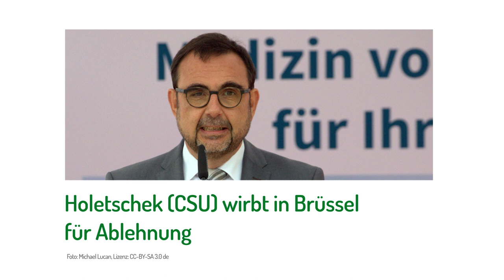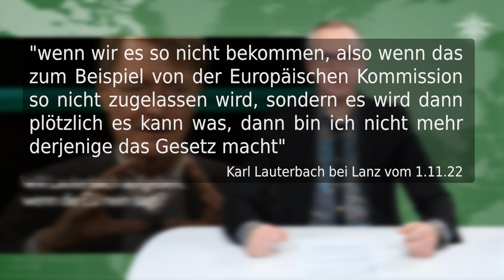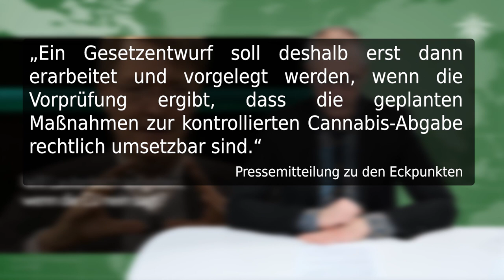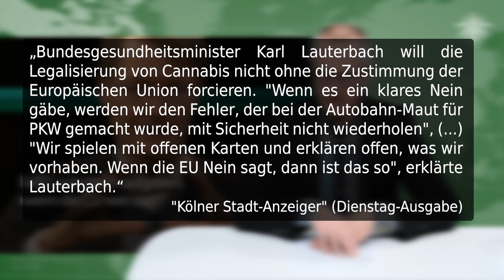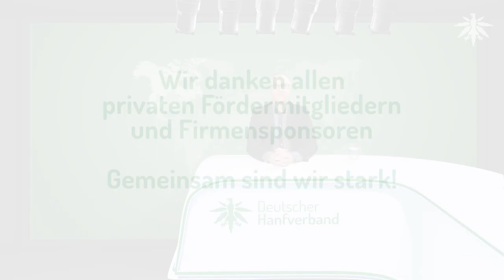Legalisierung in Brüssel verschwunden? | DHV-News # 357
0:00 • Intro
0:23 • Vorbemerkungen
2:06 • Bundeslagebild "Rauschgift" 2021
5:37 • USA: House & Psilos
10:14 • Urteil: Hohe Hürden für Kassenrezept
15:00 • GBA: Cannabis als Medizin im Rückwärtsgang?
18:01 • Wie geht´s weiter in Niedersachsen?
19:58 • Postgeheimnis: Hat die EU den Brief erhalten?
25:10 • Holetschek (CSU) wirbt in Brüssel für Ablehnung
27:05 • Will Lauterbach aufgeben, wenn die EU nein sagt?
34:15 • Termine

DHV-Diamantsponsor

• Vorbemerkungen

• Bundeslagebild "Rauschgift" 2021

• USA: House & Psilos

Reason, 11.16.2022: Will Congress Manage To Pass Marijuana Reform During the Lame-Duck Session?

stopthedrugwar.org, 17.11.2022: Colorado Becomes Second State to Approve Natural Psychedelic Reforms [FEATURE]

• Urteil: Hohe Hürden für Kassenrezept

Juraforum, 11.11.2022: Hohe Hürden für Cannabis-Verordnung auf Kosten der Krankenkassen

• GBA: Cannabis als Medizin im Rückwärtsgang?

• Wie geht´s weiter in Niedersachsen?

DHV, 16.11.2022: Wann kommt die Entkriminalisierung in Niedersachsen?

• Postgeheimnis: Hat die EU den Brief erhalten?

LTO, 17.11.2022: Cannabis-Legalisierung in Deutschland Ver­wir­rung um Ver­hand­lungen mit der EU

DHV, 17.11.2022: Cannabisindustrie und -verbände wenden sich an EU-Kommission

• Holetschek (CSU) wirbt in Brüssel für Ablehnung

Staatsministerium für Gesundheit und Pflege, Presse­mitteilung vom 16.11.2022: Holetschek wirbt bei EU-Kommission für Veto gegen Cannabis-Legalisierung

tz, 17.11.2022: „Werden alle Register ziehen“: Bayern fordert EU-Veto gegen Cannabis-Legalisierung

• Will Lauterbach aufgeben, wenn die EU nein sagt?

Bundesregierung, 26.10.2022: Rechtliche Prüfung durch EU-Kommission - Kabinett beschließt Eckpunkte zur kontrollierten Cannabis-Abgabe

Kölner Stadt-Anzeiger, 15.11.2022: Lauterbach macht Cannabis-Legalisierung von EU-Zustimmung abhängig

• Termine